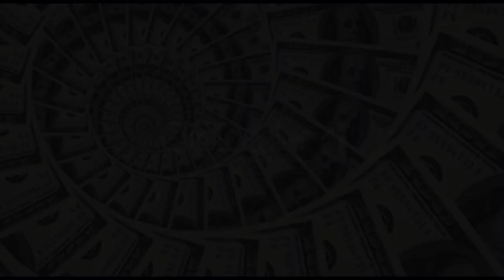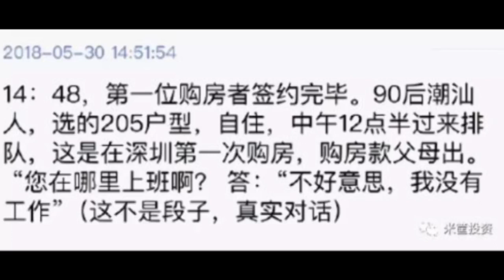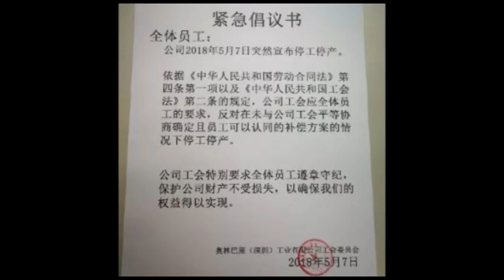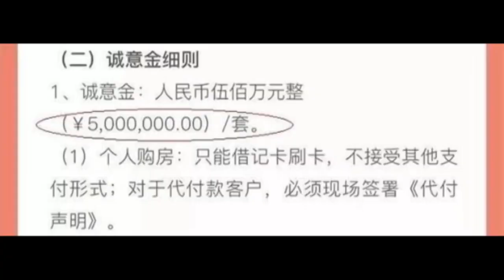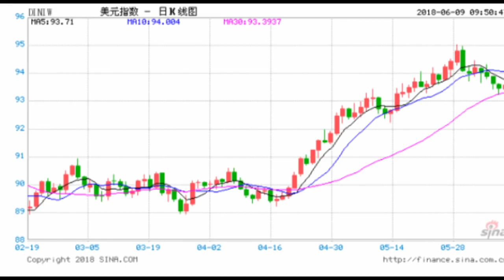【中國經濟】萬億資本大撤退！炒房團最後的屏障破不破… Y